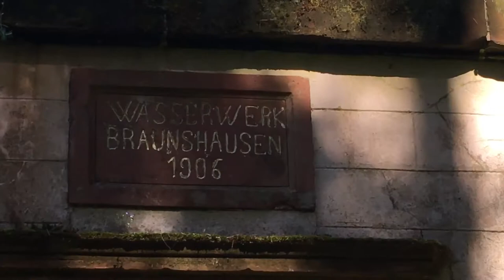Wasserwerk 1906 braunshausen